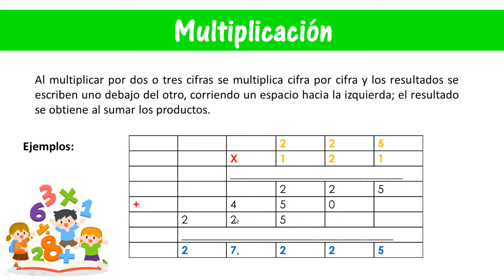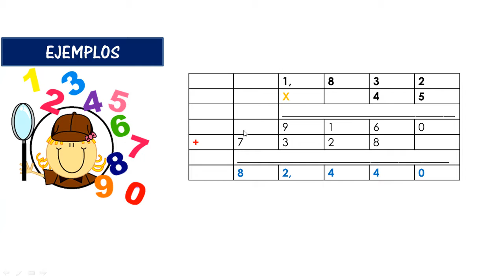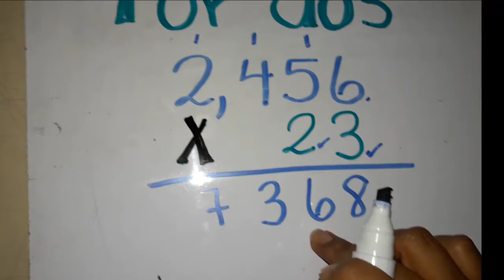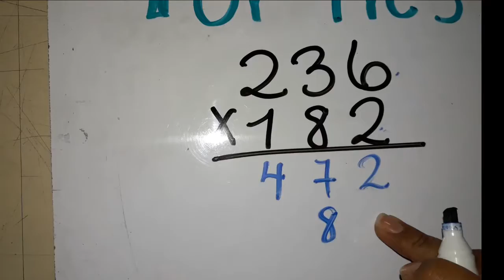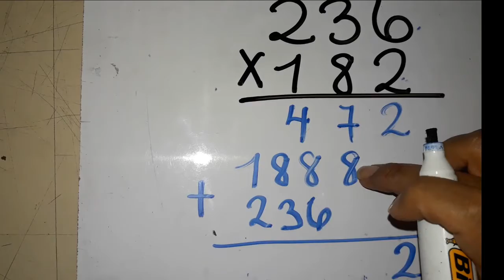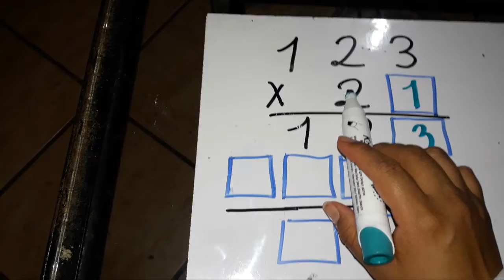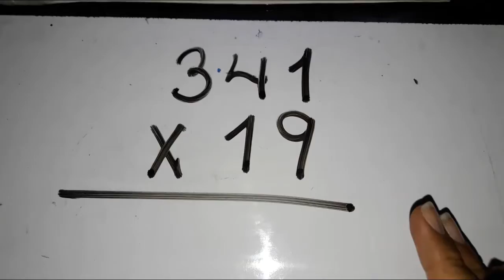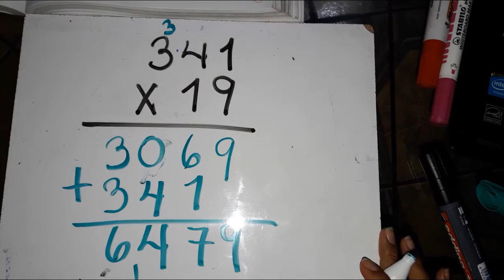Matemáticas CLASE 5 Unidad3